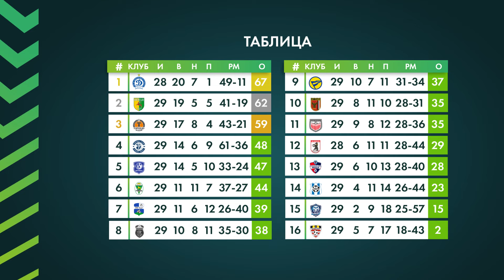PROфутбол #30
Серия «Сморгони», матч за четвертое место на «Маяковке», игры «за престиж» в последнем туре чемпионата — новый выпуск проекта «PROфутбол» вашему вниманию.